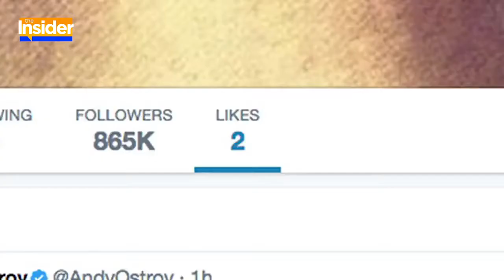Why Everyone's Talking About Melania Trump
The First Lady's verified personal Twitter account favorited a tweet that suggests she doesn't like her husband, President Donald Trump.